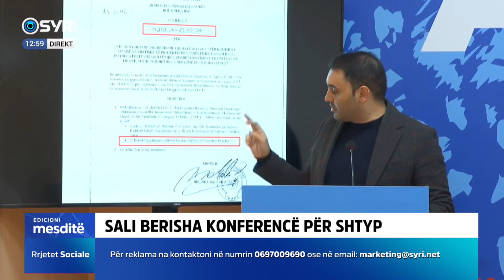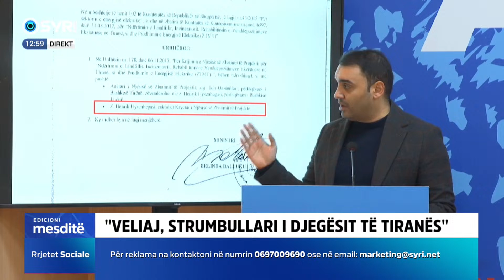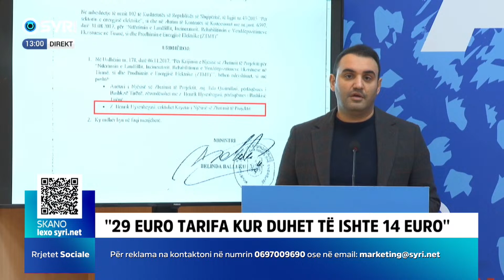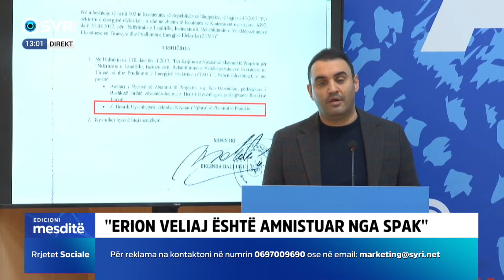Si punonjësi i Bashkisë Tiranë refuzoi 'të bëjë burgun' për Erion Veliajn?